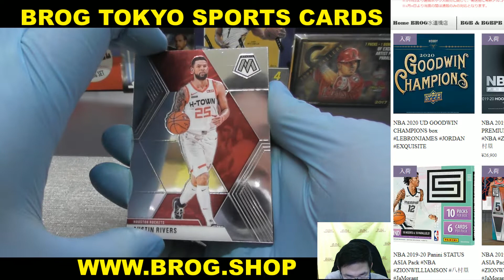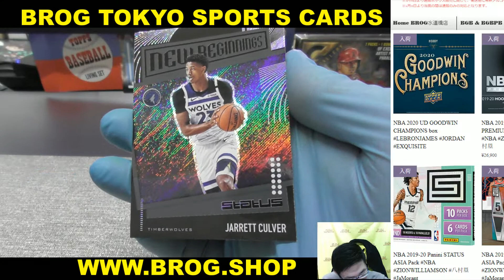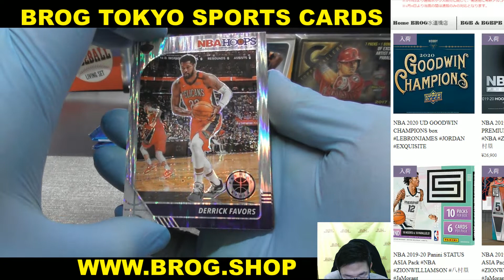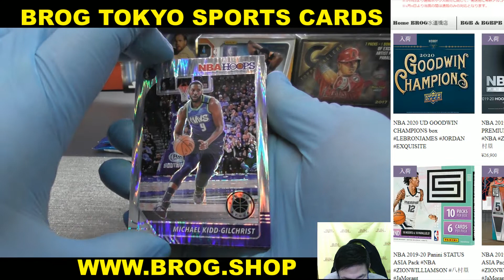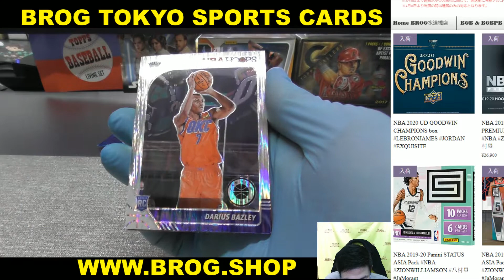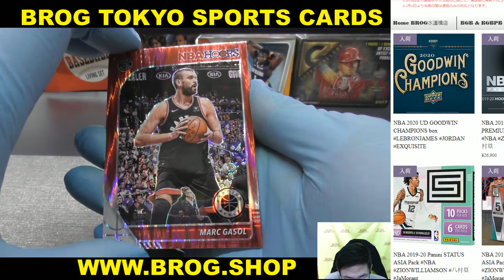ぽんすけ BGBPB NBA 2019-20 PANINI HOOPS PREMIUM STOCK BOX BREAKS BROG水道橋店 トレカ開封動画 スポーツカード